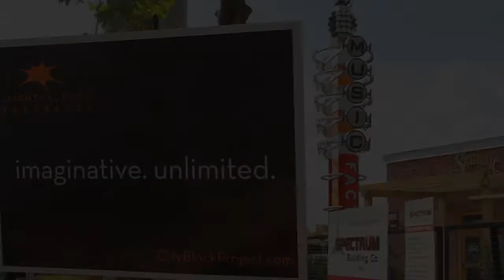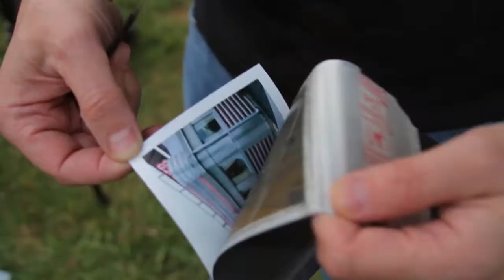City Block Project | Charlotte Video Project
Every year The Light Factory Paparazzi chooses a block in Charlotte and invites all of Charlotte's photographers to come take photos. The competition lasts for 24 hours and its only restriction is that the photographs must be taken at the specified location. This year, the NC Music Factory hosted the City Block Project.